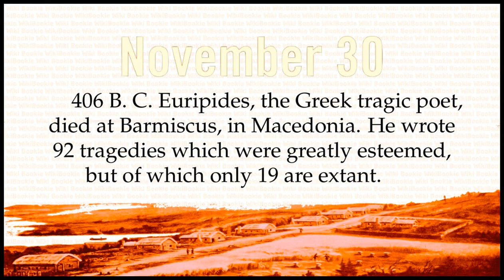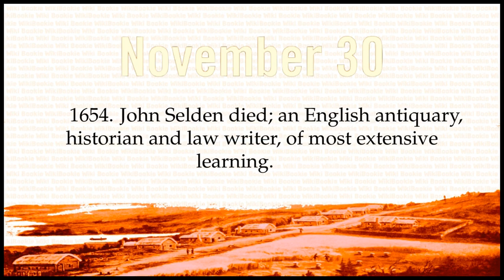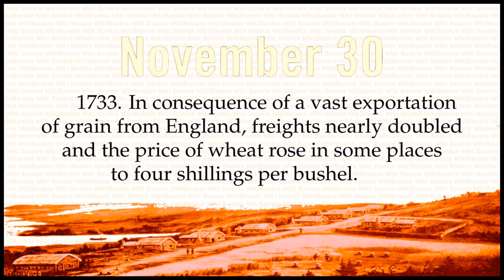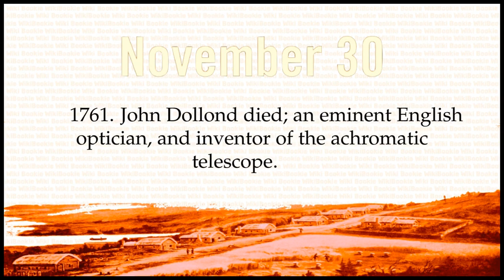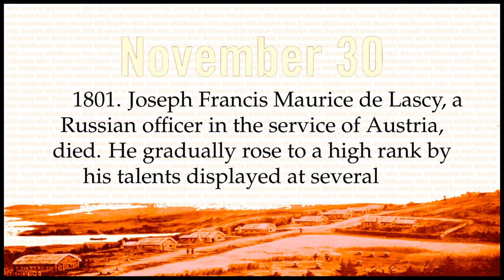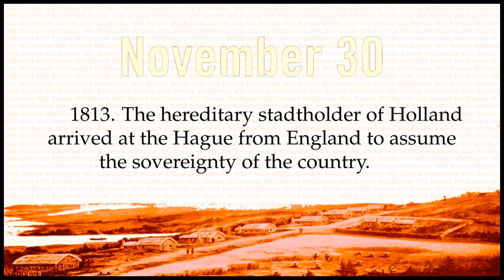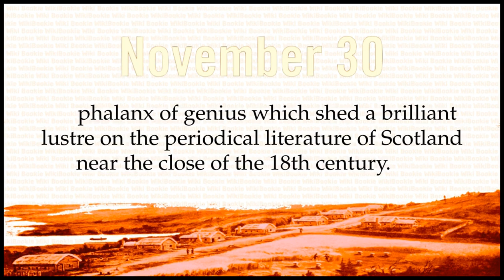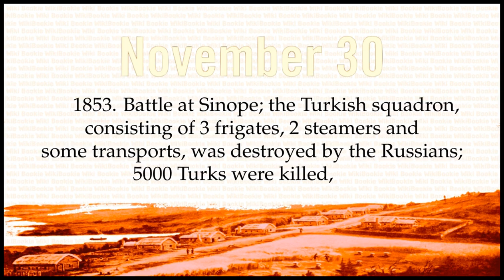NOVEMBER 30 - Today in History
Historical Chronology on NOVEMBER 30

406 B. C. Euripides, the Greek tragic poet, died at Barmiscus, in Macedonia. He wrote 92 tragedies which were greatly esteemed, but of which only 19 are extant.
69. Andrew, one of the apostles, suffered martyrdom at PatrÃ¦ in Achaia, upon the cross. He is the patron saint of Scotland.
1016. Edmund(the 2nd)(Ironside), king of England, assassinated.
1093. Malcolm(the 3rd), king of Scots, who was the son of the gracious Duncan immortalized by Shakspeare in Macbeth, was slain in his 70th year.
1292. John Baliol crowned king of Scotland at Scone, after swearing fealty to the king of England.
1603. William Gilbert, a learned English physician, died. He discovered some of the properties of the loadstone.
1654. John Selden died; an English antiquary, historian and law writer, of most extensive learning.
1672. The English East India company lost the island of Saint Helena; the Dutch taking it.
1700. Battle of Narva; the Russians under Peter the great defeated by the Swedes under Charles(the 12th). The forces of the two armies were unequal; that of the Russians differently stated from 80 to 100,000, while that of the Swedes varies from 8 to 20,000. Charles had a horse killed under him, and was struck in the neck by a ball.
1718. Charles(the 12th), king of Sweden, killed by a musket shot while attacking one of the forts in Frederickshall, Norway.
1733. In consequence of a vast exportation of grain from England, freights nearly doubled and the price of wheat rose in some places to four shillings per bushel.
1750. The nunneries of Begging Friars suppressed in Ireland by the pope for vile and disorderly practices.
1750. Maurice of Saxe, marshal of France, died.
1751. Nicholas Boindin, a French dramatist, died. He left the pursuit of arms for that of literature, and became celebrated for his comedies.
1761. John Dollond died; an eminent English optician, and inventor of the achromatic telescope.
1781. Theodore Tronchin, an eminent physician of Geneva, died. He was the pupil of Boerhaave, and the author of several medical works.
1782. Preliminary articles of peace signed at Paris between England and America.
1793. Treaty between the United States and the Creek Indians.
1793. Jean Pierre Brissot guillotined; a very eminent Welch writer on philosophy, politics and legislation.
1793. William Lewis died in the act of drinking a cup of French ale, called a tumbler maur. He made it a rule to read a certain number of chapters in the Bible in the morning, and to drink eight gallons of ale in the evening. He weighed 40 stone, and his bulk was enormous. A machine in the form of a crane was constructed to hoist him on the carriage, and to let him into his grave. He had drank beer enough in his day to float a 74 gun ship.
1801. Joseph Francis Maurice de Lascy, a Russian officer in the service of Austria, died. He gradually rose to a high rank by his talents displayed at several important battles.
1803. French port of Saint Domingo evacuated by capitulation; the French under Rochambeau went as prisoners of war on board the British squadron, and the black prince Dessalines took possession. Almost all the whites that remained were massacred.
1811. British ship Rover captured French corvette Le Compte Reginaud, 14 guns, with a valuable cargo of sugar, coffee and spices. She had before belonged to the British navy.
1812. Harriet Newell, an American missionary, died at the Isle of France. She was a woman of great excellence of character, who was the means of greatly exciting and extending the missionary spirit.
1813. The hereditary stadtholder of Holland arrived at the Hague from England to assume the sovereignty of the country.
1815. Fall of meteoric stones at the village of Chassigny, near Langres.
1828. John Bell, a distinguished citizen of New Hampshire, died. He was a leading member of the senate during the revolutionary war, and possessed great judgment, decision and integrity.
1830. The two Landers in descending the Niger, reached the sea, completing the discovery of that river; having ascertained that the Benin, the Nun and the New Calabar rivers, are all mouths of the great river Niger, with a direct communication with the Tschad lake.
1833. Gwyllym Lloyd Wardle, an English statesman, died at Florence.
1833. William Macleod Bannatyne died, aged 90; a celebrated Scottish justice, one of the contributors to the Mirror and Lounger, and the last survivor of that phalanx of genius which shed a brilliant lustre on the periodical literature of Scotland near the close of the 18th century.